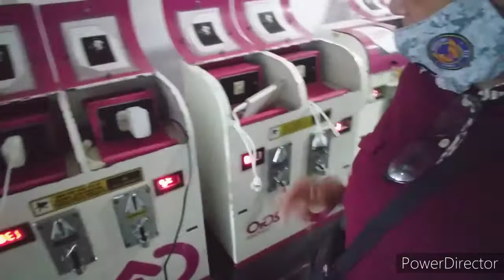Vlog 31 update sa barko part 2🥰💖💗